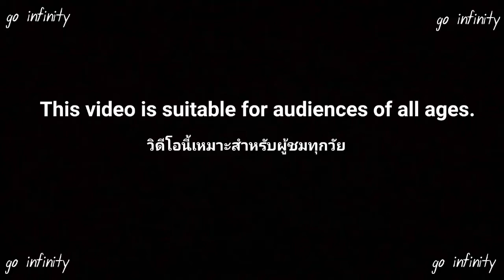DX z riser ultra medal ( cosmos + dyna ) ultraman geed mighty trekker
ขอขอบคุณสำหรับการรับชมวีดีโอของเรานะครับ

ดูวีดีโอจบแล้วอย่าลืม
ให้กันด้วยนะครับบบบ
สามารถมาพูดคุยกันใน คอมเม้นได้เลยนะครับ(พูดคุยแบบสุภาพด้วยนะครับไม่งั้นลบ)

และสามารถรับชมวีดีโออื่นๆในช่องของเราได้ตามลิงค์นี้เลยครับ

-โดเนเป็นกำลังใจในการทำคลิปได้เนอะะะ
- สามารถสนับสนุนกันได้น่ะครับ

-ผ่านทาง  K PLUS กสิกรไทย
ชื่อ พีรพันธ์ นวลตาล

/ขอขอบพระคุณล่วงหน้าด้วยขอบรับ